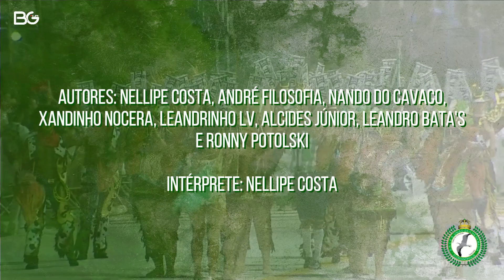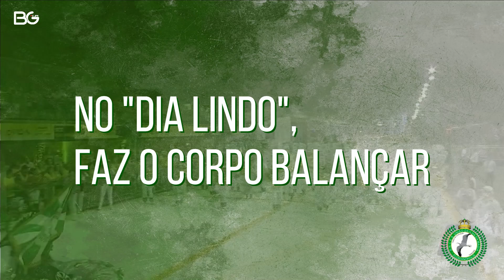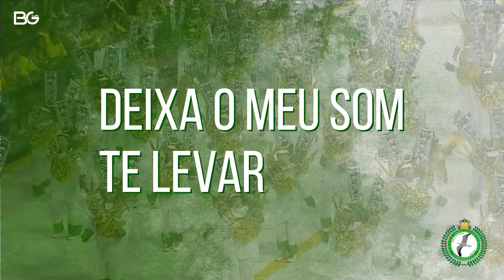União de Ilha da Magia 2023 l Nellipe Costa, André Filosofia e Cia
Autores: Nellipe Costa, André Filosofia, Nando do Cavaco, Xandinho Nocera, Leandrinho LV, Alcides Júnior, Leandro Bata's e Ronny Potolski

Intérprete: Nellipe Costa

RESSOAM ACORDES MUSICAIS, INSPIRAÇÃO
SORRIA, É FESTA NA ILHA DA MAGIA
TERRA DE PURA FASCINAÇÃO
POR CÉU E MAR... UM MISTERIOSO CAMINHAR
O CANTO DO ENCANTO
"DAZA", É NATUREZA A PRESERVAR
ALIMENTO PRA ALMA, CORPO E CORAÇÃO
UM MAR QUE CONTAGIA, ENERGIA EM COMUNHÃO
EM SUAS ONDAS DELIRAR
MIL DESAFIOS A SUPERAR!

LERÊ LERÊ… MEIA LUA, OLHA A RASTEIRA
"BERIMBAU" EMBALA O CAPOEIRA
LERÊ LERÊ… A VIDA VAMOS CELEBRAR
COM MÚSICA BOA NO AR

É CULTURA DESSE RINCÃO
MISTURA DO POVO, RAIZ DESSE CHÃO
SURFAR NAS ONDAS MUSICAIS
SE EMOCIONAR, DESISTIR JAMAIS
AO SOM DE UM VIOLINO…
O DIVINO TOQUE DO 'TAMBOR"
É NOVO "SOM", É NOVO AMOR!
ABRE AS ASAS… VOA GAIVOTA VOA
ENCONTRA O "DRAGÃO" NA “LAGOA”
SOMOS DA "TRIBO À LUZ DO LUAR"
NO "DIA LINDO", FAZ O CORPO BALANÇAR
MEU "SONHO" DE CARNAVAL, HOJE É TÃO REAL

Ô MANÉ, QUE FESTA É ESSA? Ô MANÉ

VAI ECOAR… DEIXA O MEU SOM TE LEVAR
O “DAZARANHA” CONTAGIA
BATE FORTE CORAÇÃO
SOU UNIÃO DA ILHA DA MAGIA